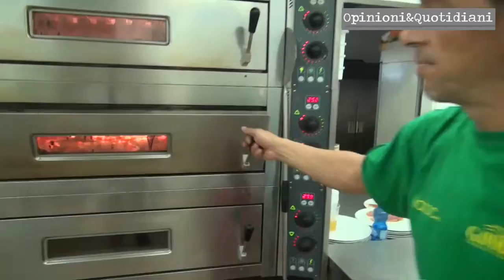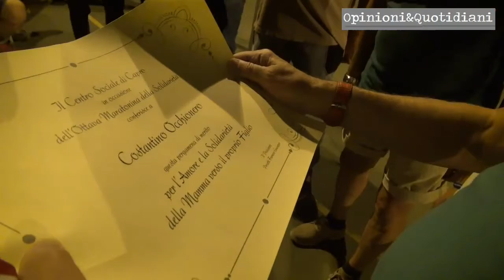Quando solidarietà fa rima con amore. La storia di Costantino